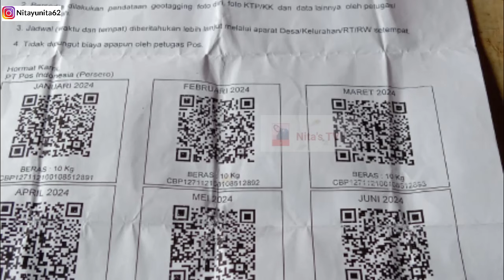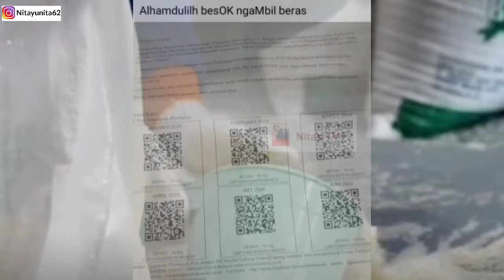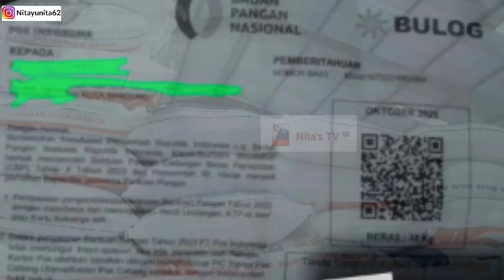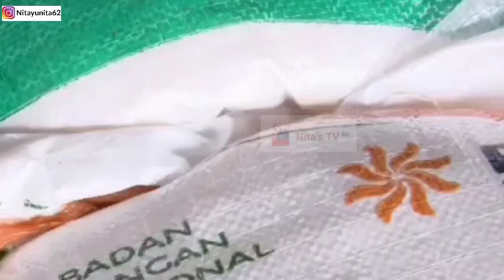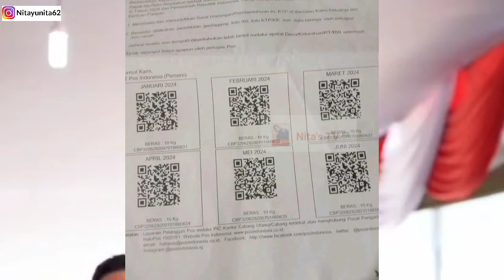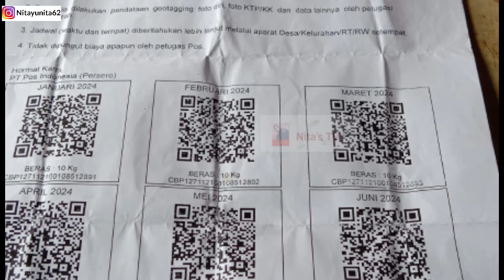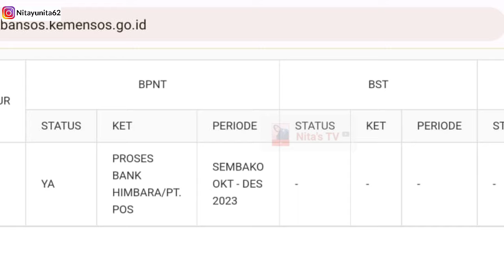Penting Hari Ini❗BAGI KPM PKH BPNT YANG DAPAT SURAT UNDANGAN BERAS 10 KG DARI PT POS INDONESIA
PKH tahap 1, bpnt tahap 1, PKH tahap 1 2024, PKH Februari, bpnt Februari, BLT elnino, BLT mitigasi, BLT 600ribu, bpnt 200 ribu,
Bantuan 2024, bantuan terbaru, bansos, bansos 2024, bantuan cair Januari 2024, PKH dan BPNT Gelombang